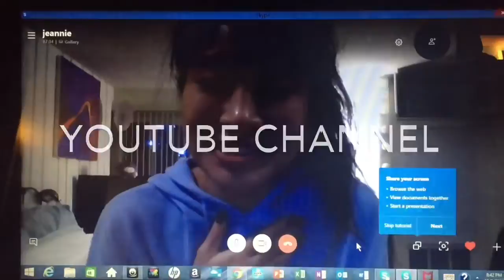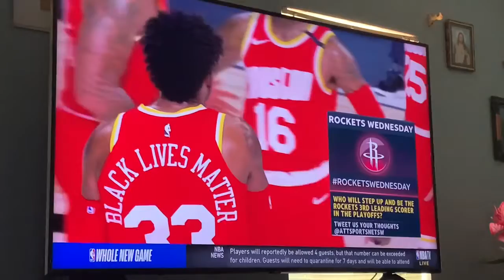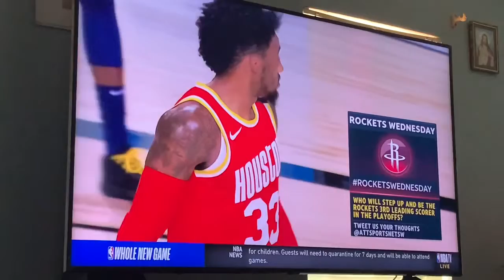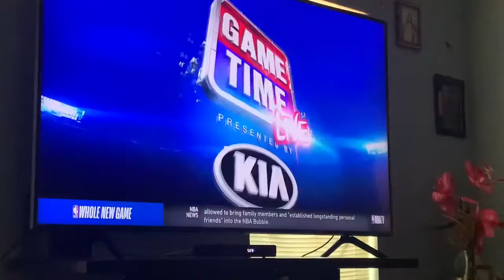A BETTER DAY GUYS...yeah!!!!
Hey guys; welcome back 2 another video, hope y’all enjoy the video

Welcome 2 another vlog 2day I.
* Houston Rockets 🔴⚫️ 🆚 Indiana Pacers 🔵🟡 🏀💯🙏🏼
* UEFA Champions League IS BACK AGAIN.
* Movie night lol
* PSG 🆚 Atalanta
* ROCKING “The Gift” SONG from SIDEMEN; STILL A BANGER!!!
* Plain boring day.

"YouNow.com/ChrisGabinoCR7"